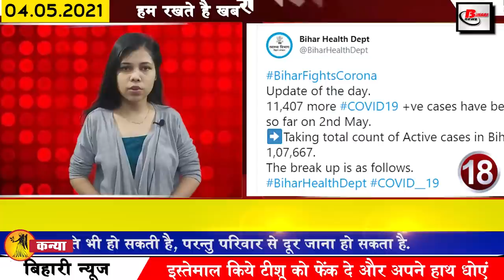Daily Bihar news 4th May 2021.Info of Bihar Corona Update,IGIMS,NMCH,GMC,Nalanda,Patna,Vaishali,Gaya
Daily Bihar news of all districts in Hindi i.e.4th May 2021.Info of Bihar Corona Update,Gaya,Patna,Nalanda,Vaishali,Gaya, IGIMS,NMCH,GMC,lockdown in bihar
1. You will get to see a lot in the Areraj Someshwar Nath temple of East Champaran.
2. More than 11,000 cases of Covid-19 found in Bihar
According to the information received by the Health Department, 11407 cases have been confirmed in the last 24 hours of the last day in Bihar, after which the number of patients has reached 107667 in Bihar so far, in the affected districts, 211 in Alwar in Araria 88 in Aurangabad, 356 in Banka, 96 in Begusarai, 510 in Bhagalpur, 378 in Bhojpur, 48 in Buxar, 75 in Darbhanga, 140 in East Champaran, 148 in Gaya, 662 in Gopalganj, 294 in Jamui, 76 in Jehanabad, 149 in Kaimur, 98 in Katihar, 198 in Khasis, 116 in Kishanganj, 59 in Kishanganj. 60 in Lakhisarai 155 in Madhepura 155 in Madhubani 157 in Munger 653 in Muzaffarpur, 653 in Nalanda, 346 in Nawada, 124 in Patna, 2028 in Purnia, 286 in Rohtas, 130 in Saharsa, 290 in Saran, 361 in Sheikhpura, 32 in Shivhar, 70 in Sitamarhi, 132 in Siwan, 304 in Supaul There are 549 cases reported in 1035 West Champaran in 297 Vaishali, along with this 26 cases have been confirmed which are from other states but their samples have been connected in different districts of Bihar while the last 24 hours of the previous day Talking about the total number of people in Bihar 13603 patients of Locker have returned home after recovering, after which the number of patients recovering has reached 398558.

3. 44000 applications received in 21 days for enrollment in B.Ed.

4. Seven medical colleges set up to treat Covid-19 patients. Covid Hospital
The number of Covid-19 patients in Bihar is continuously increasing, keeping in mind the increase in cases every day, the Government has now provided medical college with Bihar to provide Covid-19 Hospital for providing adequate treatment facilities. Has decided to make. Under this, IGIMS, Patna, Vims, Pavpuri, GMC Bettiah and JKTMCH, Madhepura have also been made fully Covid Dedicated Hospitals. Now, 100% beds will be treated by Covid patients. The same Covid-NMCH, Patna, Jawaharlal Nehru Medical College Hospital, Bhagalpur, Anugraha Narayan Medical College Gaya were already declared Covid Dedicated Hospital for the treatment of 19 patients.
5. Weather patterns can change again in Bihar
6. UPSC said to start application for combined medical services from May 5
7. Static deputation of police force will now be in hospitals
8. Funeral time will be available on mobile phone
9. High court reprimanded Nitish Sarkar amid the atmosphere of Covid-19
10. Today we will talk about Satyapal Chandra in Bihari identity
11. 500 oxygen concentrators to be purchased in Bihar
12. Chief Minister Nitishkumar congratulates all five states on victory
13. The registrar of Veer Kunwar Singh University lost his life due to Covid-19
14. Important decision can be taken regarding the lockdowninbihar the disaster management meeting to be held today

15. In Corona crisis, doctors assaulted and those vandalized in the hospital are no longer good

16. All hospitals and health centers will not have electricity problems

17. Admission will be done under new rules in class 11 right now

18. Doctor KP Singh donated one million US dollars

19. BJP finally breaks silence on the claims of a coup in Bihar
20. RJD invited Jitan Ram Manjhi
21. Today's date is recorded in India's history for several reasons.
22. Corona wreaked havoc in IPL
The IPL is being organized vigorously these days, although Covid-19 is being organized in an environment, there was a constant fear of Covid-19 among the players and organizers of this game, after which now gradually Many players have also been hit by it, CSK has got a shock in the past, when reports of CSK bowling coach Laxmipathy Balaji and CEO Kasi Viswanathan have reported positive, along with Kolkata players Varun Chakraborty and Sandeep Warrior Corona infected. Have been found Along with Pat Cummins, the health of some other players is also being said to be bad, after which the match between Kolkata and Bengaluru on the last day was canceled.

23. Aadhaar card like ATM will now be available for just ₹ 50

24. Now let us know what were the prices of bullion market and petrol diesel

If we talk about the bullion market, then on May 3, the price of gold was Rs 44360 per 10 grams for 22 carat, while it was ₹ 45360 per 10 grams for 24 carat. Also, if we talk about silver, the price of silver is Rs 67500. At the same time, the price of petrol in the capital Patna was Rs 93.32 per liter, the same diesel was Rs 85.53 per liter.

25. Hrithik Roshan also supported India's fight with Covid-19